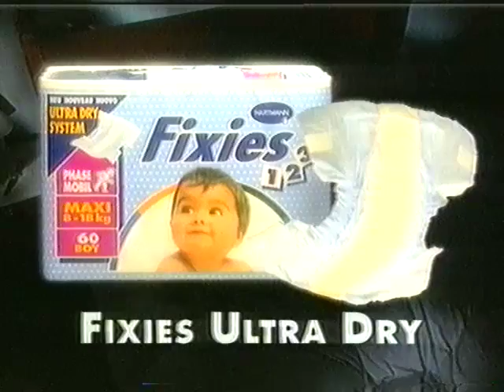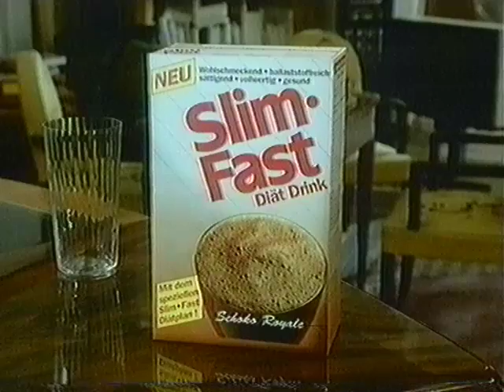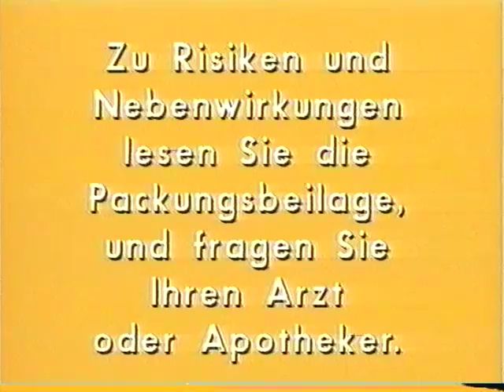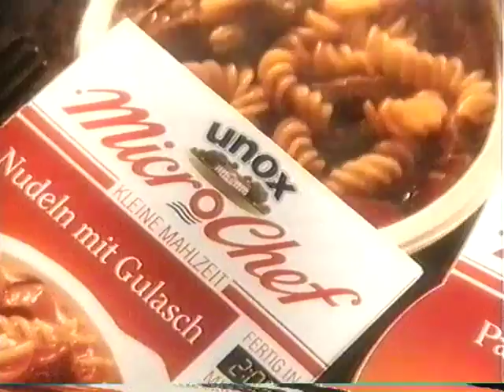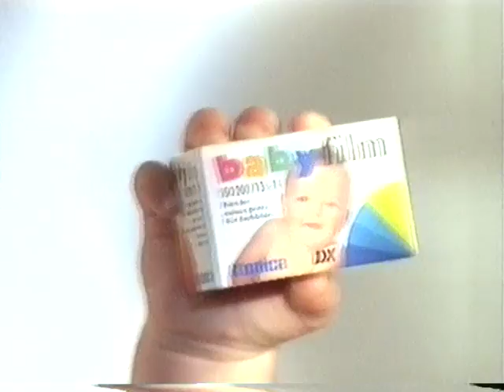TV Werbung 1993 PRO7